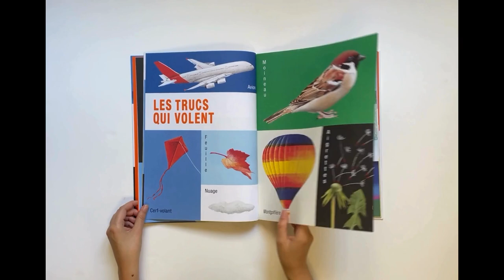DES TRUCS COMME CI DES TRUCS COMME ÇA - Bernadette Gervais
Quel rapport y a-t-il entre un arrosoir, une chaussure et une salière ? Entre un durian, une punaise et un furet ?

Dans cet imagier, BERNADETTE ­GERVAIS nous présente, réunis par doubles-pages, des objets et des animaux rangés de façon très personnelle, une façon d’organiser le monde, poétique et humoristique.

Cet imagier regroupe plus de deux cents magnifiques images réalisées au pochoir et au pinceau. Il émerveillera petits et grands et leur donnera une furieuse envie de continuer cette liste, de jouer à trouver d’autres trucs !

Après le succès de l’ABC DE LA NATURE paru en septembre 2020 chez les Grandes Personnes et couronné par la Pépite d’or du Salon de Montreuil, BERNADETTE GERVAIS nous offre un nouvel imagier inventif, magnifique.

Mention spéciale dans la catégorie Non-Fiction du Prix Ragazzi de la Bologna Children’s Book Fair 2022 !